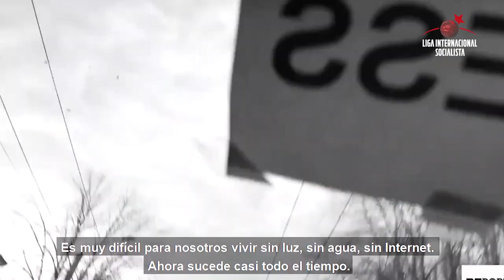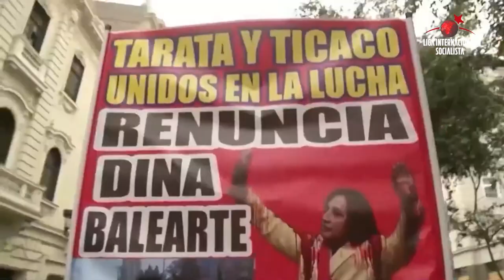Panorama Internacional - 1/3 - Edición especial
Panorama Internacional es el programa de la Liga Internacional Socialista, conducido por Alejandro Bodart. En esta edición especial abordamos la situación de la invasión rusa a Ucrania a un año de comenzar. Presentamos una entrevista con Oleg Vernyk, Presidente del sindicato libre Protección del Trabajo y referente de la Liga Socialista Ucraniana,  desde Kiev. También abordamos la situación en Perú con una entrevista a Cele Fierro, dirigente del MST en el FIT Unidad que viajó al pais invitada por las y los compañeros de la LIS.